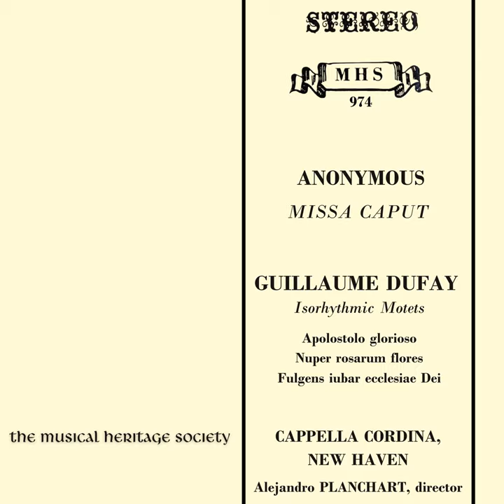Missa Caput: III. Credo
Missa Caput: III. Credo · Alejandro Planchart · Cappella Cordina · Anonymous · anonymous

Missa Caput and Isorhythmic Motets by Dufay